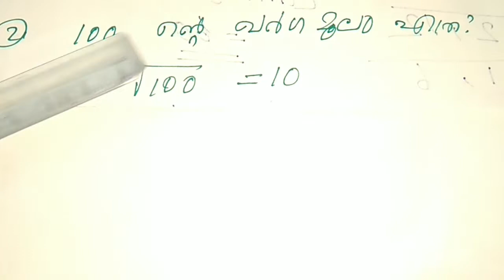SOLVED MATHS Last Grade 2018 Questions And Answers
ഈ വീഡിയോയിൽ LGS(126/ 2017) maths ചോദ്യപേപ്പർ ആണ് വിശകലനം ചെയ്യുന്നത് . ഇത് വരാൻപോകുന്ന LDC,LGS, FIREMAN,SI NTSE  തുടങ്ങിയ എല്ലാ പോസ്റ്റുകളിലും ഉള്ള എക്സാമിന്  ഉപകാരപ്രദമാകും